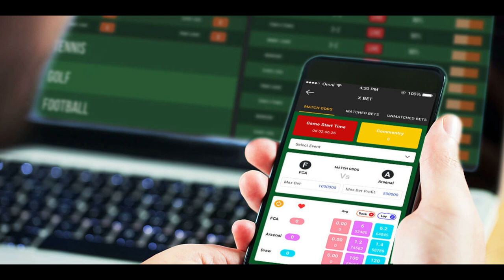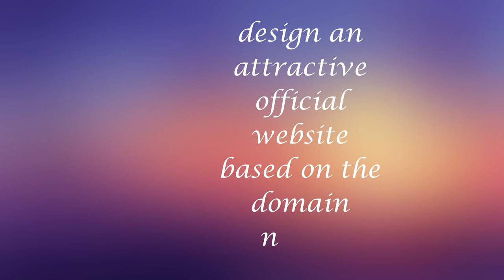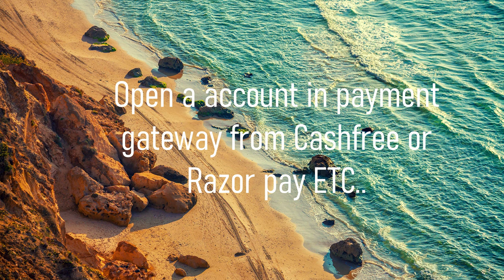What are the Steps required to launch a Own Fantasy Sports app in India?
Are fantasy sports legal in India?

Let’s see What are the steps required to launch a fantasy Sports app in India.